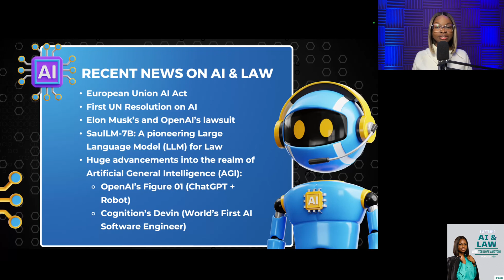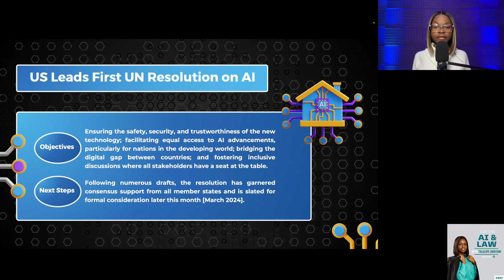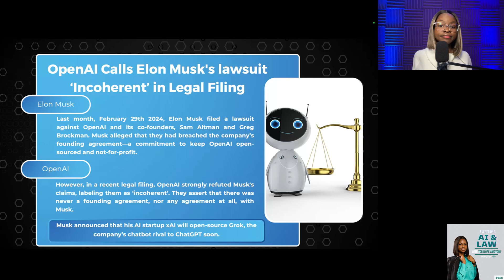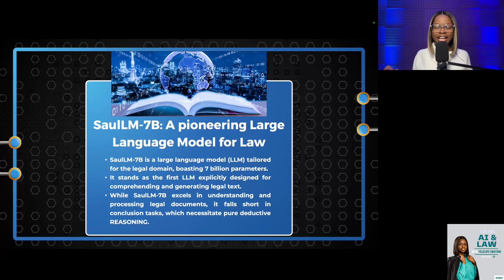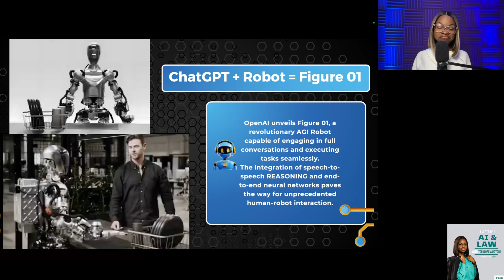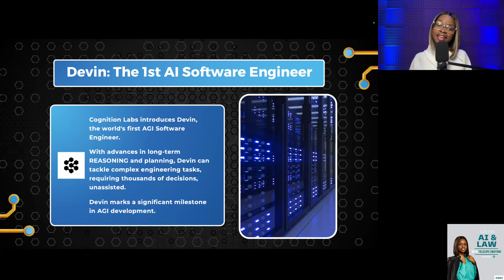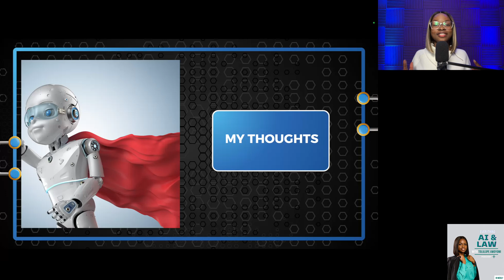EU AI Act, UN AI Resolution, Elon Musk vs. OpenAI & More | AI News & Analysis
AI is evolving faster than ever, and in this episode, I cover the biggest AI news & developments shaping the future.

Key AI Topics Covered:
✅ EU AI Act – How Europe's AI regulation will impact global AI governance
✅ First UN AI Resolution – A historic move toward international AI regulation
✅ Elon Musk vs. OpenAI Lawsuit – The legal battle over OpenAI’s direction & profit motives
✅ SaulLM-7B – A specialized Large Language Model (LLM) designed for the legal industry
✅ Figure 01 – OpenAI’s humanoid robot bringing AI to the physical world
✅ Devin AI – The world’s first AI software engineer & its implications for coding jobs
✅ Personal Take – My thoughts on these major AI trends

If you're an AI enthusiast, legal professional, or tech innovator, this episode is packed with insights you won’t want to miss!

Chapter Timestamps:
⏱ 00:00 - Introduction
⏱ 00:26 - EU AI Act Explained
⏱ 03:05 - First UN AI Resolution: Global AI Governance
⏱ 03:56 - Elon Musk’s Lawsuit Against OpenAI
⏱ 05:30 - SaulLM-7B: AI for Legal Applications
⏱ 07:15 - Figure 01: OpenAI’s ChatGPT-Powered Robot
⏱ 08:31 - Devin AI: The World’s First AI Software Engineer
⏱ 09:11 - My Thoughts on AI’s Rapid Advancements
⏱ 11:12 - Conclusion & Closing Remarks

💬 What do you think about these AI developments? Join the discussion in the comments!